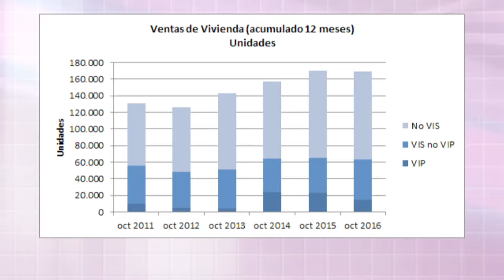Logros de indicadores económicos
La política de vivienda en los últimos 5 años, no solo ha mejorado la vida de los beneficiarios de los programas, sino el desempeño de la economía colombiana.